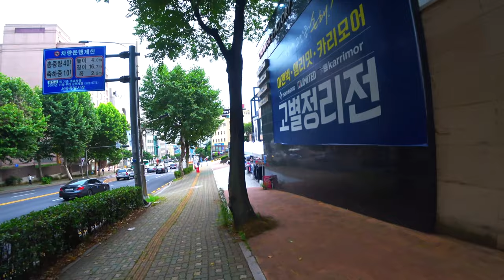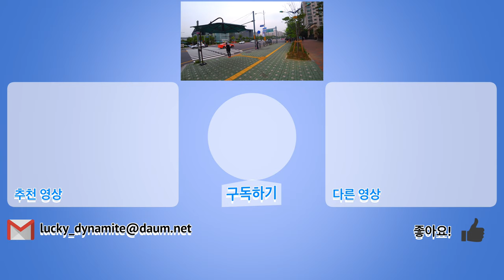[4K] Ep.90 | 워커힐 호텔 근처 주택가 로드뷰 (Road view of a residential area near the Walkerhill Hotel)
워커힐 호텔 근처 주택가 로드뷰

Intro [00:01~00:07]
아차산로78길 [00:08~01:04]
광진정보도서관 앞 [01:05~01:12]
효성리버카운티오피스텔 [01:13~01:28]
이성리베바움오피스텔 [01:29~01:47]
동북아스위트힐아파트 [01:48~02:29]
주성아우라오피스텔 [02:30~02:40]
유진스웰아파트 [02:41~03:42]
워커힐푸르지오아파트 [03:43~04:32]
워커힐아파트 앞까지 이동 [04:33~06:19]
워커힐호텔 무료 셔틀버스 승강장 [06:20~06:32]
오렌지팩토리 워커힐점까지 이동 [06:33~08:52]
오렌지팩토리 워커힐점~뚜레쥬르 카페워커힐점 [08:53~11:08]
뚜레쥬르 카페워커힐점~파스쿠찌 광장워커힐점 [11:09~11:41]
워커힐아파트.광장동 정류장 (05-172) [11:42~11:48]
스타벅스 광나루점까지 이동 [11:49~12:29]
광장신동아파밀리에아파트 앞 [12:30~13:08]

Road view of a residential area near the Walkerhill Hotel

Intro [00:01~00:07]
Achasan-ro 78-gil [00:08-01:04]
In front of Gwangjin Information Library [01:05-01:12]
Hyosung RiverCounty Officetel [01:13-01:28]
Ilyvebaum Officetel [01:29 - 01:47]
Northeast Asia Sweat Hill Apartment [01:48-02:29]
Joosung Aura Officetel [02:30 to 02:40]
Eugene Well Apartments [02:41~03:42]
Walkerhill Purgio Apartment [03:43-04:32]
Move to the front of Walkerhill Apartments [04:33 - 06:19]
Walkerhill Hotel Free Shuttle Bus platform [06:20-06:32]
Move to Orange Factory Walkerhill Branch [06:33-08:52]
Orange Factory Walkerhill Branch [08:53–11:08]
Tous Les Jours Cafe Walkerhill Branch [11:09-11:41]
Walkerhill Apartments and Gwangjang-dong Station (05-172) [11:42–11:48]
Go to Starbucks Gwangnaru Branch [11:49-12:29]
In front of Gwangjang Shin-dong A Pamillie Apartments [12:30-13:08]

ウォーカーヒルホテル近くの住宅街ロードビュー

Intro[00:01~00:07]
アチャサンロ78通り[00:08~01:04]
広津情報図書館の前[01:05~01:12]
暁星リバー郡のオフィステル[01:13~01:28]
理性辺・オフィステル[01:29~01:47]
北東アジアスウィトゥヒルマンション[01:48~02:29]
ジュソンアウラオフィステル[02:30~02:40]
ユジンスウェルマンション[02:41~03:42]
ウォーカーヒル・プルジオマンション[03:43~04:32]
ウォーカーヒルのマンションの前までの移動[04:33~06:19]
ウォーカーヒルホテル無料シャトルバス乗り場[06:20~06:32]
オレンジファクトリーウォコヒルジョムまでの移動[06:33~08:52]
オレンジファクトリーウォコヒルジョム~トゥレジュールカフェウォコヒルジョム[08:53~11:08]
トゥレジュールカフェウォコヒルジョム~パスクチ広場ウォコヒルジョム[11:09~11:41]
ウォーカーヒルのマンション。広壮洞停留場(05-172)[11:42~11:48]
スターバックスのクァンナル店までの移動[11:49~12:29]
広場の新東亜(シンドンア)パミルリエ、マンション前の[12:30~13:08]